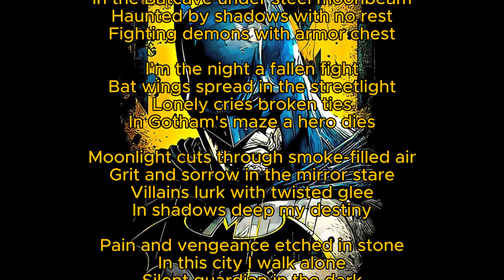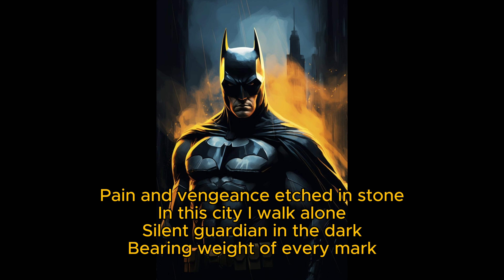A.I. BatMan Song - Dark Shadows on Gotham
Note: This video is fan made and not official. The Song is A.I. generated.

Lyrics:
[Verse 1]
Dark Gotham streets on fire sigh
Beneath the cowl under stormy sky
Alone beneath the moonlit glare
Justice calls in this murky snare

[Verse 2]
Echoes of a broken promise scream
In the Batcave under steel moonbeam
Haunted by shadows with no rest
Fighting demons with armor chest

[Chorus]
I’m the night a fallen fight
Bat wings spread in the streetlight
Lonely cries broken ties
In Gotham's maze a hero dies

[Verse 3]
Moonlight cuts through smoke-filled air
Grit and sorrow in the mirror stare
Villains lurk with twisted glee
In shadows deep my destiny

[Bridge]
Pain and vengeance etched in stone
In this city I walk alone
Silent guardian in the dark
Bearing weight of every mark